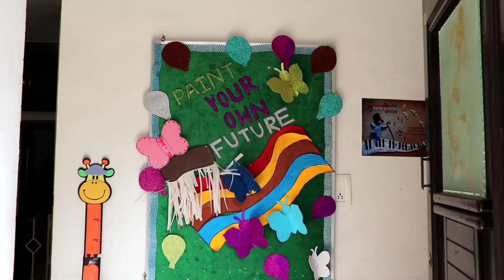My apple School Corporate Film| Best corporate film on School| Best Video Production agency in India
Film- My Apple School Corporate Video
Duration- 4 minutes
Service name- My Apple School Teaser Video
Client name-My Apple School

My Apple School Corporate Film | Where Little Learners Grow!

Welcome to My Apple School – a world where curiosity blossoms, creativity thrives, and every child is encouraged to explore the magic of learning!

 Our program is designed to explore kids' minds, develop essential skills through fun learning, and create unforgettable experiences in a healthy, safe, and vibrant environment.

Watch this film to get a glimpse of the joyful journey that awaits your little one at My Apple School.

From interactive play to creative arts and foundational learning, your child will thrive in an atmosphere built for imagination and growth.